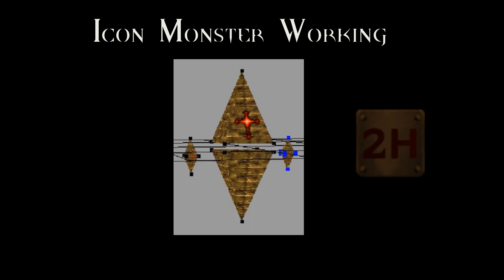Icon Mnster Workin (2Hell)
The icon Model for my game 2Hell is now Working i only need to change the gibs models (Because it is usin the Golem Boss monsters gibs as placeholders) and the custom sound effects (im using Quake's  Wizard sfx as placeholder)